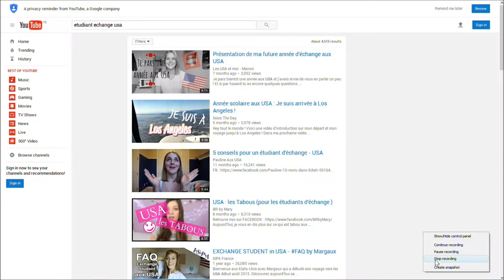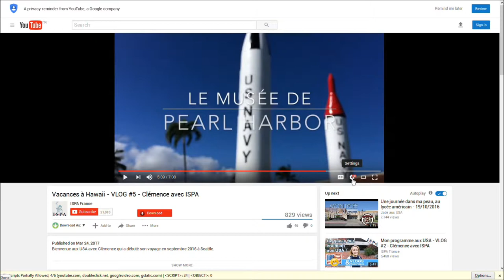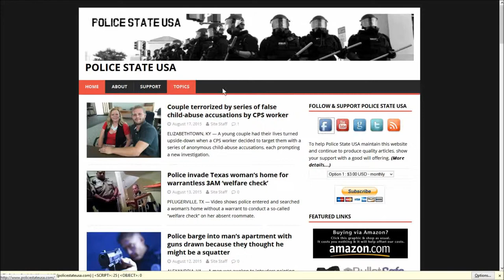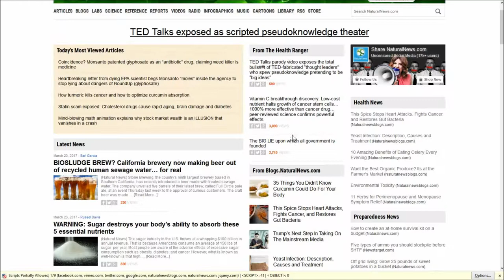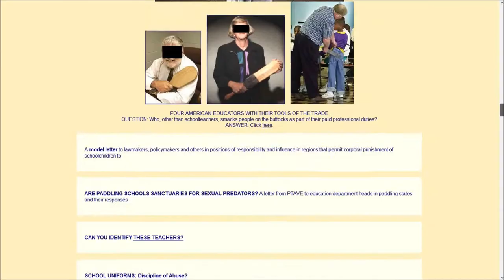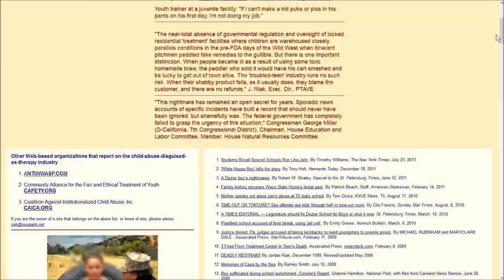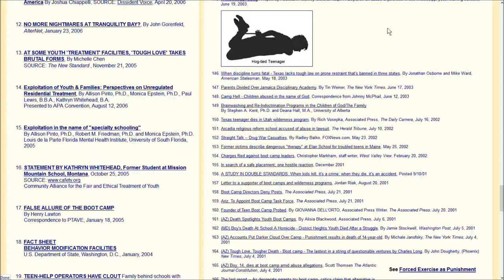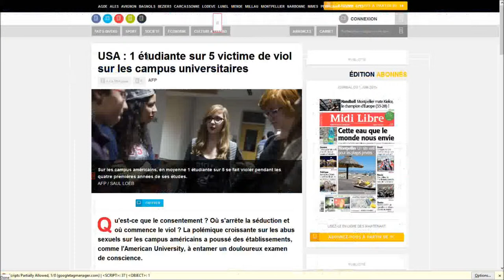Les Etudiants d'Echanges aux USA: Abus et Manipulations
Dans cette vidéo, je démontre que les vidéos des étudiants d'échanges aux USA sont en réalité des clips publicitaires qui semblent scriptés d'une façon ou d'une autre pour faire la propagande des états unis d'amérique. Ces riches étudiants déboursent des milliers d'euros (d'après me recherches jusqu'a 15000 et même 20000€ pour un an !) pour devenir les bons petits soldats de la propagande des USA. J'ai contacté un organisé d'échange en leur demandant si c'était réellement si cher malgré qu'on dit que les familles ne sont pas payés, je n'ai obtenu aucune réponse précise ("Les familles d’accueil ne sont pas bénévole sur tous nos séjours. Le tarif comprend également toute l’organisation de votre programme. Je reste à votre entière écoute."), et ensuite je leur ai parlé des problemes de sécurité décrits dans la vidéo et je n'ai jamais reçu la moindre réponse, c'est dire à quel point ils semblent s'en foutre et surtout se soucier de faire payer très cher ses séjours ! D'après les réponses fournies évasives ou leur absence de réponse, jamais je ne leur ferais confiance pour organiser un séjour (ISPA).

Si un site ou lien ne fonctionne pas, essayez ou